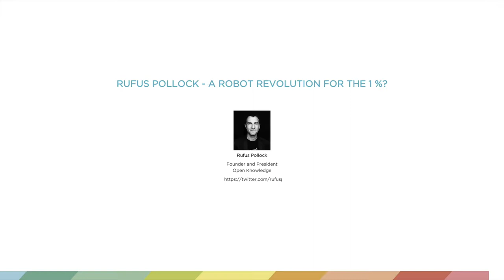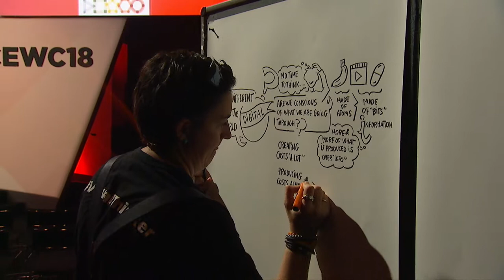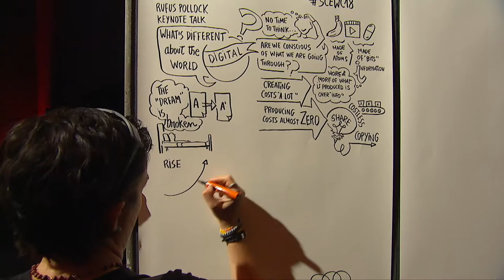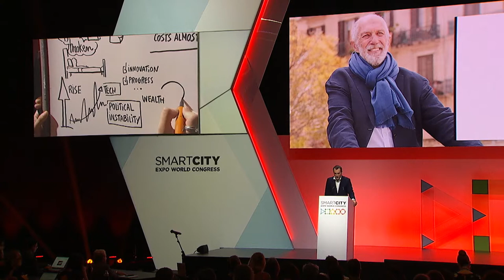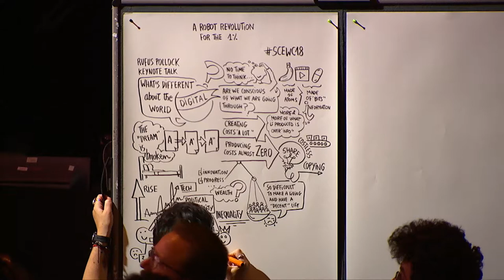Rufus Pollock: A Robot Revolution for the 1%?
"The bottom 16% haven't seen their income rise since 1970, that's only 50 years. They are actually poorer in 2018 than they were when they went to vote, and that has never happened in the history of the US.
Meanwhile, the richest population, the top 5% has risen dramatically. And when everyone is struggling that is ok, but when you notice everyone is struggling except the top richest 5%, then you get angry. And it's not just the bluecollar, now it's also the middle classes."

Rufus Pollock is founder Open Knowledge International, a leading non-profit that empowers people and organizations with the access to information and the tools and skills for making sense of it.

Author of the book "The Open Revolution," a vision where digital information is owned not by the few but by everyone and where creators are recognized and rewarded.